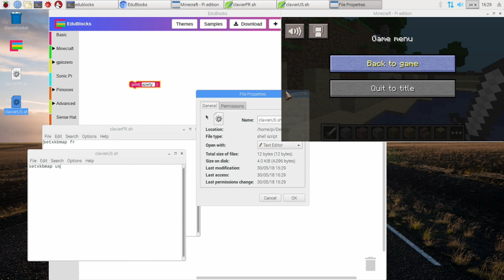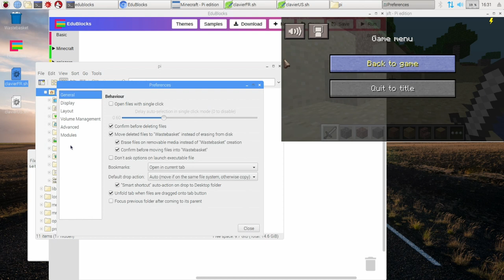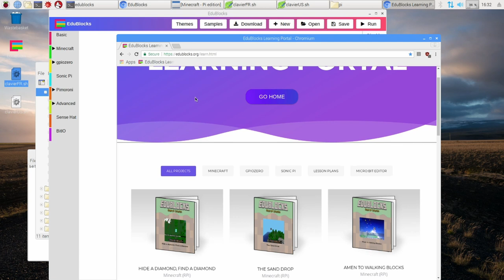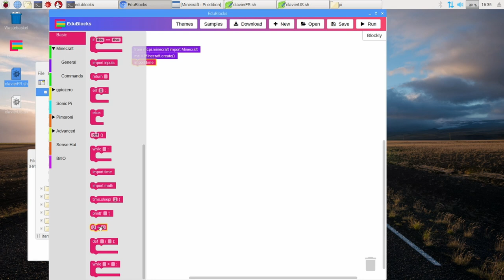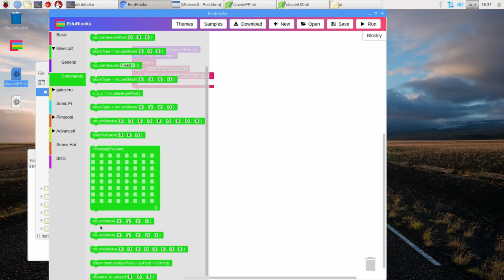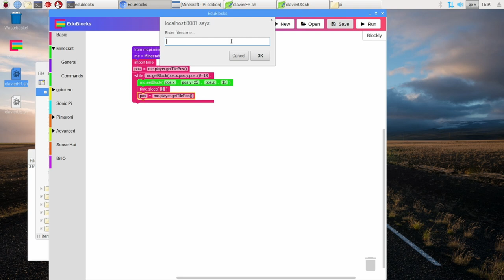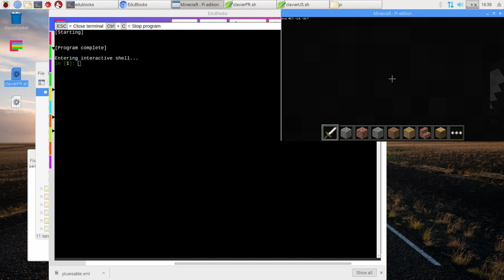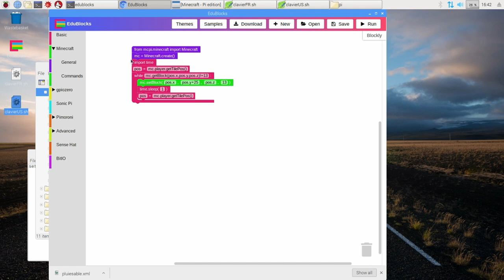Edublocks - Pluie de sable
Après l'installation de Edublocks, voyons comment l'utiliser avec Minecraft version Raspberry Pi.

Vous pouvez également m'aider :
- soit ponctuellement :

You can help me too:
- either punctually: